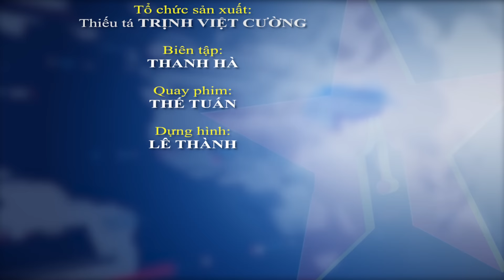Các lực lượng nỗ lực chuẩn bị cho Triển lãm Quốc phòng Quốc tế 2024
Ngày 27-11, Thượng tướng Hoàng Xuân Chiến, Ủy viên Trung ương Đảng, Thứ trưởng Bộ Quốc phòng, Trưởng Ban chỉ đạo Triển lãm Quốc phòng quốc tế Việt Nam 2024 đã chỉ đạo kiểm tra công tác chuẩn bị tổ chức triển lãm.